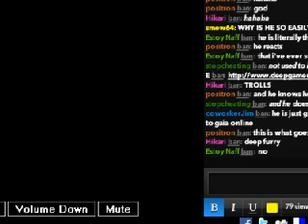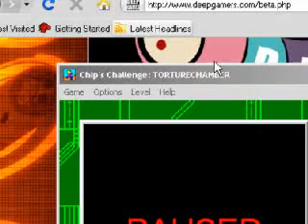Chip listens to his favorite song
CHIPS CHALLENGE IS A GOOD CALENDER